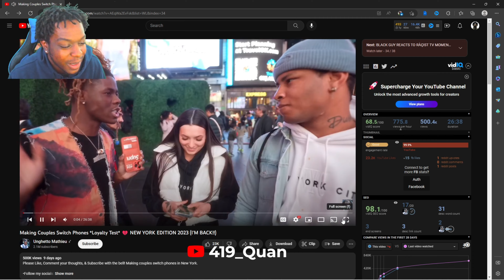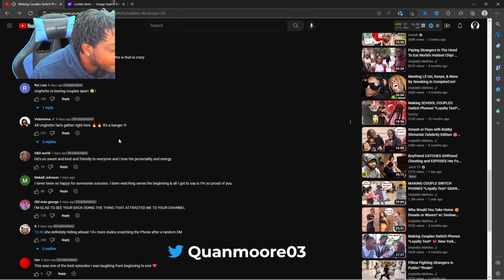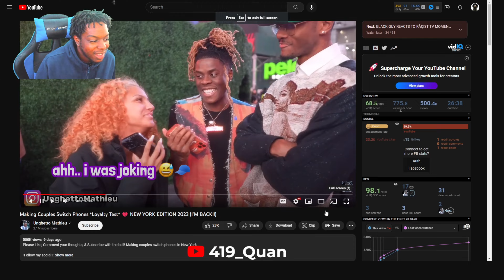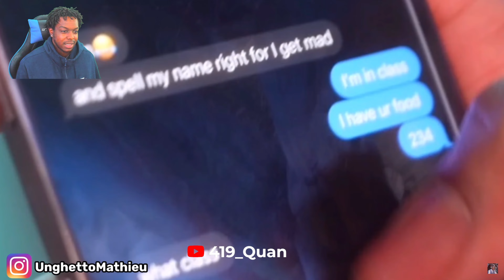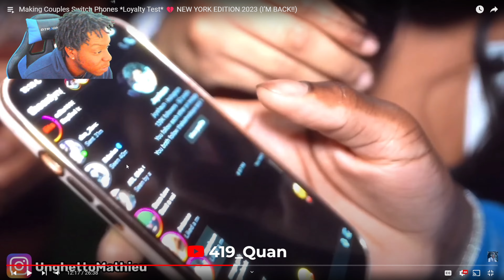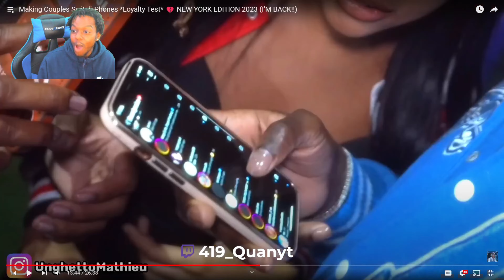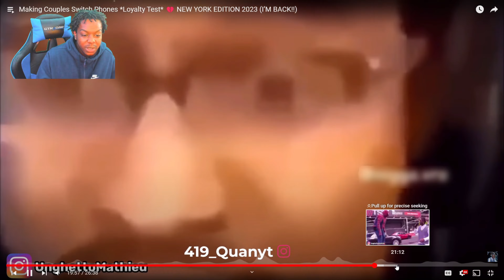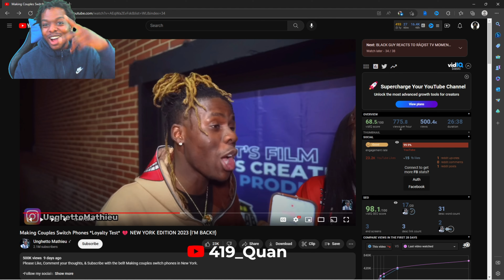Day 7:They Got Caught Cheating!!! Reaction to Making Couples Switch Phones *Loyalty Test*NEW YORK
Reaction
Loyalty Test
Cheaters
Relationships
Interview Question
DTB
419 otw up